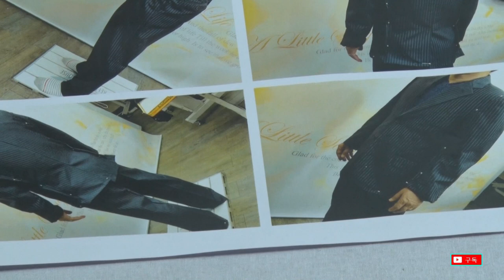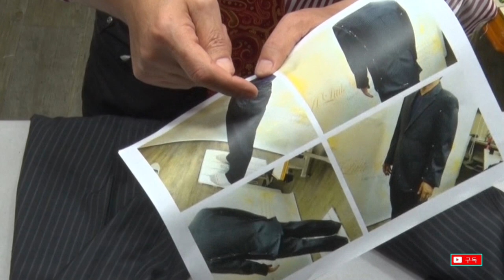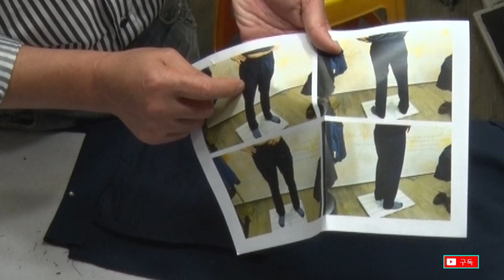(바지리폼 )옛날 정장, 양복바지 앞 주름 빼기!How to fix a suit#洋服修理フォーム#мужской костюм ремонт, Einen Anzug reformi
[양복바지주름빼기]...앞쪽[지퍼(고마데)기장]쪽과주머니쪽{다시주머니만들어 완성}안녕하세요 저는 의류 복식디자이너경력42년의 노하우로 의류의대한  모든 기술을(노하우)공유하고자 이 체널을 이용하고 있답니다.
How to fix a suit
スーツ お直し・リフォーム

мужской костюм  ремонт,
 스페인어 reparación de trajes de hombre,
  독일어 Einen Anzug reformieren

[밍크코트양복.바지,무스탕,가죽점퍼]강좌
【スーツパンツしわマイナス...前の[ファスナー（高マデイラ）バッジ]側とポケット側{後ろポケット作成完成}こんにちは、私は服の服飾デザイナーキャリア41年のノウハウで衣類のためのすべての技術を（ノウハウ）共有したいこのチャンネルを利用してんです。
【ミンクコートスーツ。パンツ、マスタング、革ジャンパー]講座
I want to share all the know-how of clothing with the know-how of 41 years of experience in apparel design, designer. I am using this channel.[Mink coat suit, pants, mustang, leather jumper] Lecture